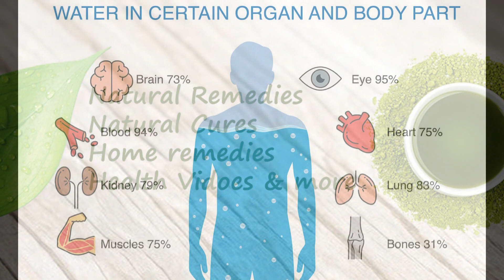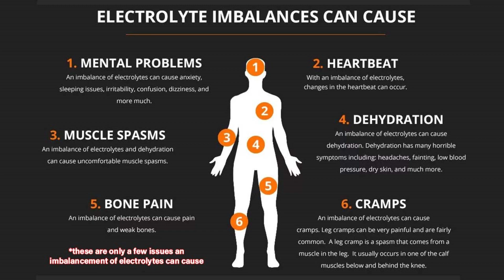Why You Should Never Drink 8 Glasses Of Water In A Day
We have all heard about drinking 8 glasses of water is good for us, but is it actually ? let's find out why this can be bad for us.